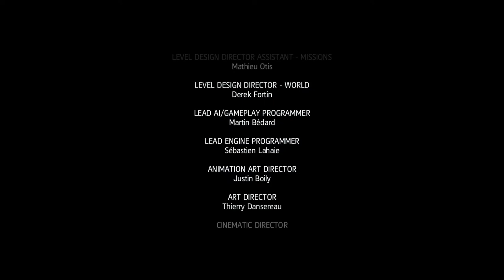Den of Gaming: Black Flag Freedom Cry part2 (dlc) endgame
Welcome, I am the Alpha and here on this channel I will be streaming any video game that I happen to be playing. I wouldn't force my pack to feast on the same kill forever. Enjoy my den of gaming.